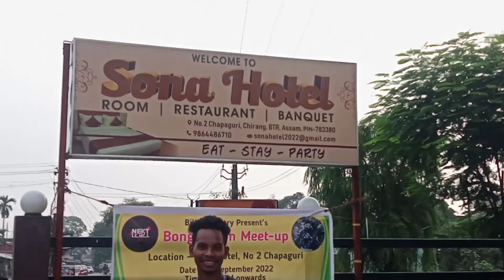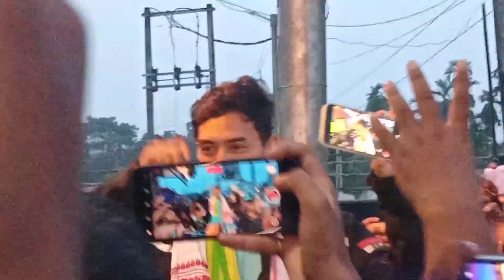All Assam Ride 2.0/Bikash Chetry|| @ilovetravelandfoodNextlevel। Next level Team।।meet up 2022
All Assam Ride 2.0/Bikash Chetry|| @I Love Travel and Food  Next level Team

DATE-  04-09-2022